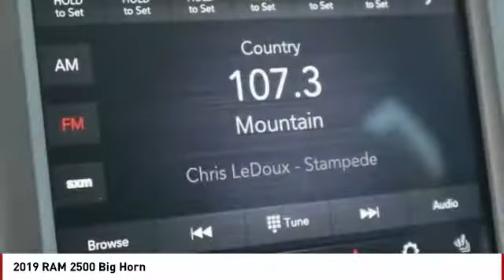2019 RAM 2500 Colorado Springs CO 7832T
2019 RAM 2500 Big Horn

Don't miss this 2019 RAM 2500. It's equipped with great features. You'll want to take this Vehicle home. Make a great choice today.